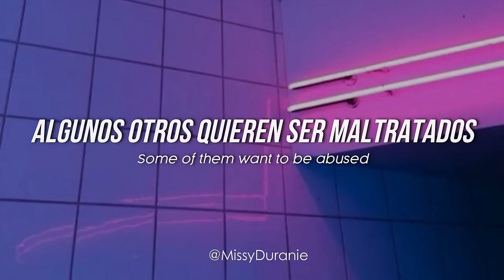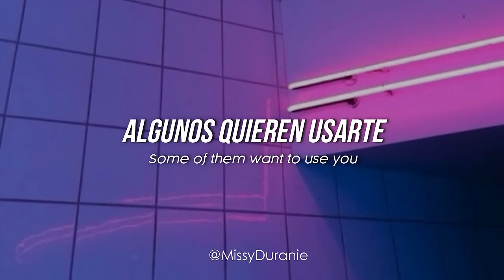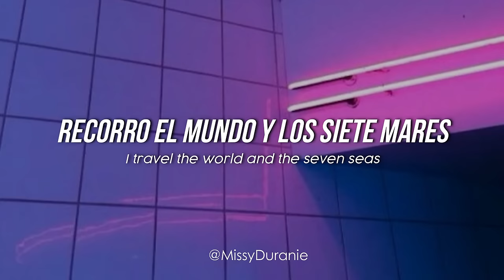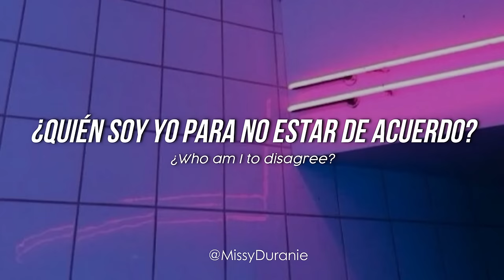Eurythmics – Sweet Dreams ; sub español e inglés.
Martin L. Gore estaría de acuerdo con ello... espero les guste mi traducción de este clásico de los 80's :)
Más clásicos de los 80's 🎶;